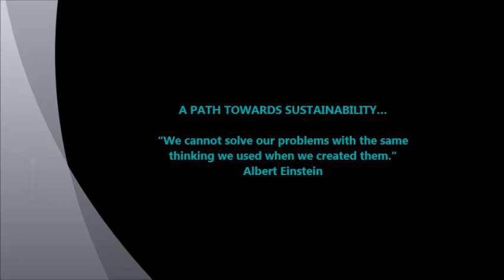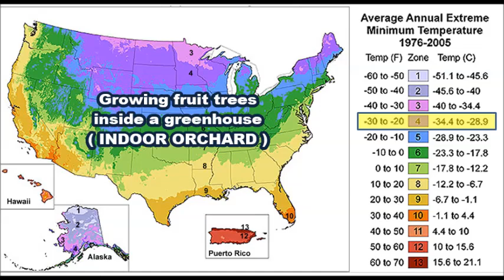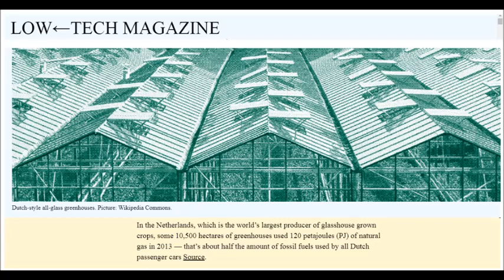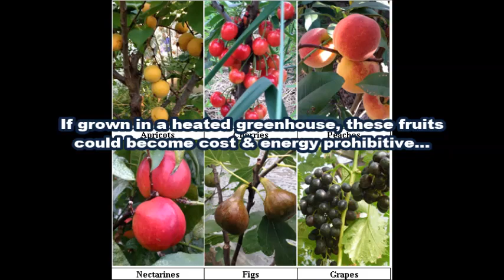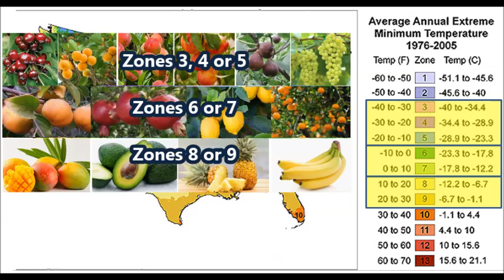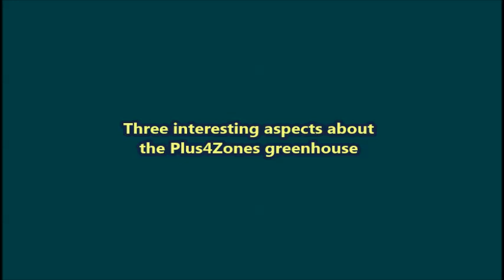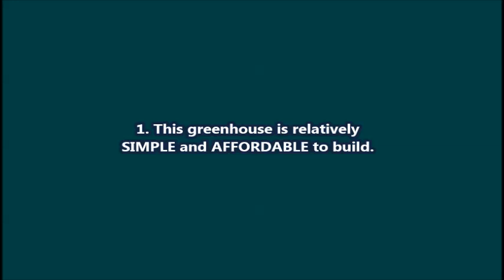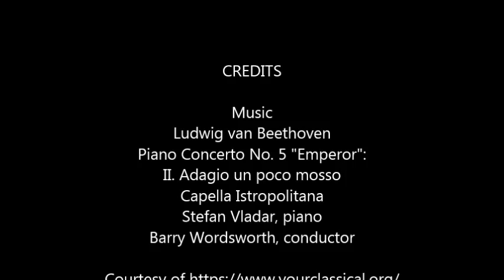Organic fruit indoor orchard in unheated greenhouse in cold climate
We can grow locally a much larger variety of delicious and organic fruits than what the local cold or temperate climate normally allows us.